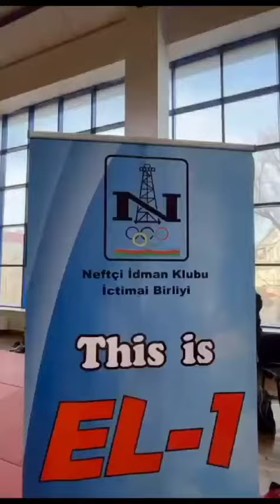El-1 Prezident kuboku. 24.12.2023